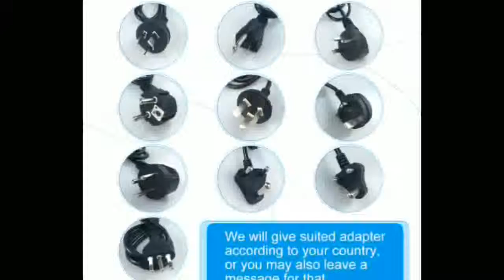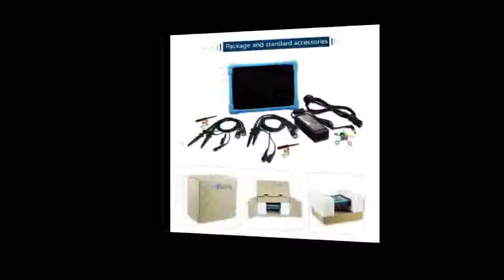Micsig Digital Tablet Oscilloscope 100MHz 2CH 4CH handheld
Today i will show You-  Micsig Digital Tablet Oscilloscope 100MHz 2CH 4CH handheld

Description:
Tablet Oscilloscope 100MHz 2CH 4CH handheld oscilloscope automotive scopemeter oscilloscope osciloscopio TO1000.
Micsig Digital Tablet Oscilloscope 100MHz 2CH 4CH handheld oscilloscope automotive scopemeter oscilloscope osciloscopio TO1000.
Oscilloscope 100MHz 2CH 4CH handheld oscilloscope automotive scopemeter oscilloscope osciloscopio TO1000.